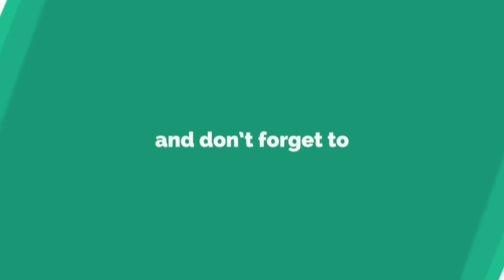Tera Zikr x Attention x Tera Ghata Mashup Beatbox & Guitar Cover || Sunix Thakor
Thanks for watchin this video ,

Tera zikr x Attention x Tera ghata beatbox and guitar cover

beatboxer - Anarba Mondal

Guitarist - Dibakar Biswas

Thank U